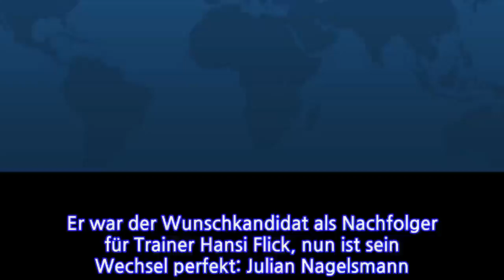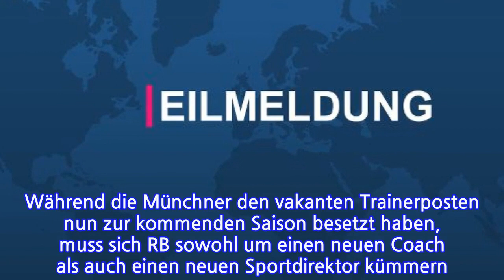Als Nachfolger von Flick JulianNagelsmannwechseltzumFCBayern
Er war der Wunschkandidat als Nachfolger für Trainer Hansi Flick, nun ist sein Wechsel perfekt: Julian Nagelsmann schließt sich dem FC Bayern an. Nachdem Hansi Flick seinen Wunsch geäußert hat den FC Bayern im Sommer zu verlassen, suchte der Rekordmeister nach einem Nachfolger. Nun haben die Münchner ihren Wunschkandidaten bekommen. Julian Nagelsmann wird das Traineramt ab Sommer übernehmen. Das berichten die "Bild" und "Sport Bild". Auch Sky-Transferreporter Fabrizio Romano bestätigt die Personalentscheidung. Nach Informationen der Münchner Tageszeitung "tz" folgt die offizielle Bestätigung der Klubs zum Trainertransfer in Kürze.Nagelsmann unterschreibt in München einen Fünfjahresvertrag. Der FC Bayern überweist RB Leipzig einen zweistelligen Millionenbetrag als Ablöse für den 33-jährigen Coach. Mit Prämien soll die Summe auf bis zu 25 Millionen Euro steigen.Nagelsmann war seit 2019 Cheftrainer bei Ligakonkurrent RB Leipzig. Nachdem die Bayern bei ihm angefragt hatten, bat Nagelsmann seinen Klub, den noch bis 2023 laufenden Vertrag aufzulösen. Während die Münchner den vakanten Trainerposten nun zur kommenden Saison besetzt haben, muss sich RB sowohl um einen neuen Coach als auch einen neuen Sportdirektor kümmern. Markus Krösche verlässt ebenfalls die Leipziger. Mehr in Kürze   Jetzt aktualisieren
INFORMATION
• Source: t-online